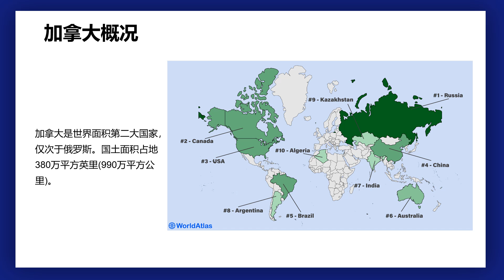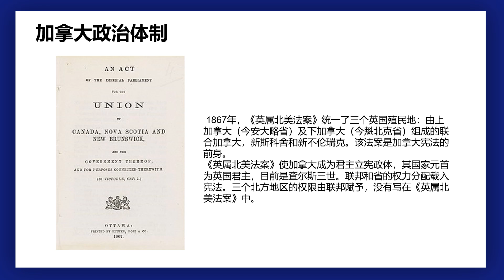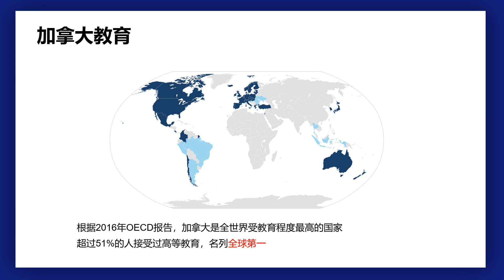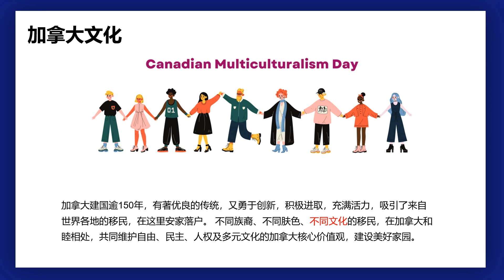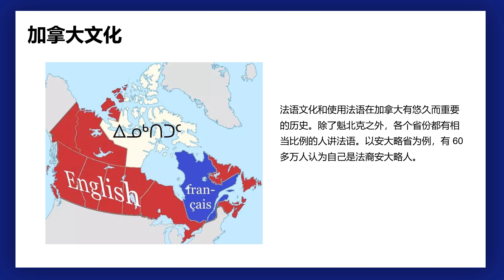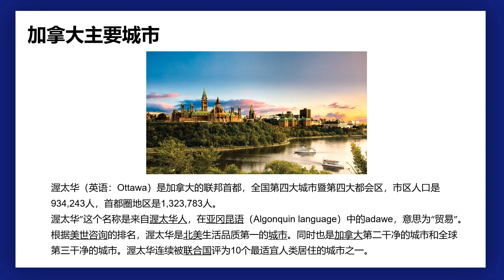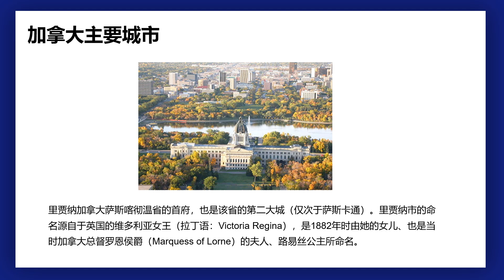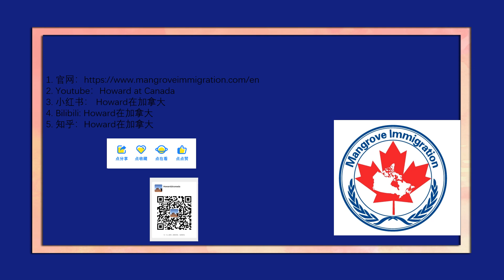加拿大登录指南第一期：安居加拿大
此视频主要从以下方面简单介绍概况：
1.加拿大概况
2.加拿大政治体制
3.加拿大教育
4.加拿大文化
5.加拿大主要城市
6.加拿大趣闻

微信:  Howard-CAN
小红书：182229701